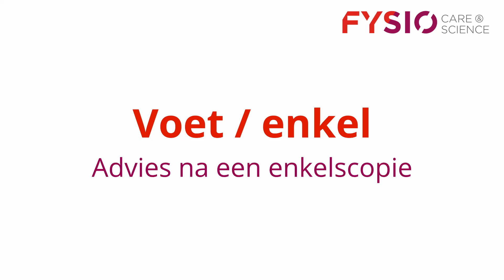Advies na een enkelscopie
Heeft u andere vragen of wilt u meer weten over de revalidatie?

Voor meer hulpvideo’s kunt u de volgende afspeellijsten bekijken